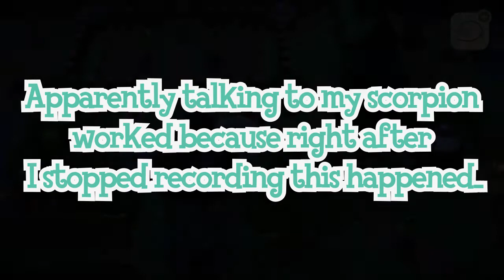A Night Time Episode - The Lucky Isle Journal [13]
Welcome back to more Animal Crossing!
Hope you like the new intro~!
In this episode we just fuck around bothering our neighbors on the Lucky Isle at night time c: